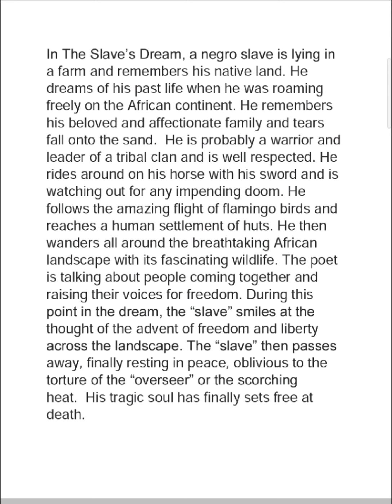The Slave's Dream Summary